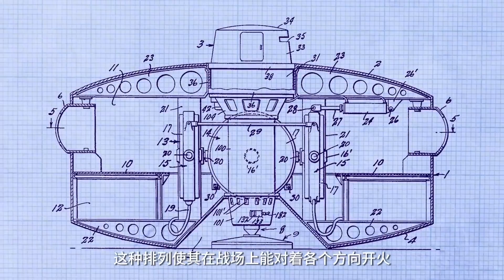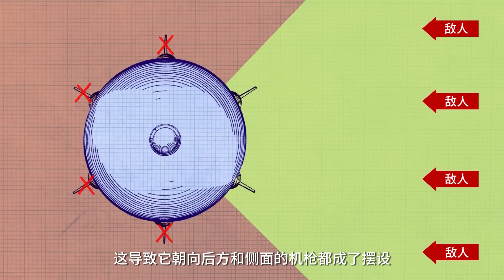這是美國發明的單腿跳躍式坦克，它能給敵人帶來一點小震撼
科学 物理 脑洞 实验 趣闻 知识分享官 科学科普 知识 科普 生活百科 知识科普 Science physics brain hole experiment anecdote knowledge sharing officer science popularization knowledge Life Encyclopedia knowledge popularization Institute of all things這是1942年美國發明的華萊士單腿跳躍坦克，它與傳統履帶式坦克不同，它不會被反坦克拒馬阻礙前進，該坦克可以乘坐8到13名士兵，在其內部裝有6門機槍，分別以45度角圍繞在坦克周圍，這種排列使其在戰場上能對著各個方向開火，坦克頂部是一個小型駕駛艙，通常由指揮官來操作駕駛，在它內部配有一臺柴油發動機和陀螺儀穩定裝置，最初坦克的行駛方式并不是跳躍，而是.